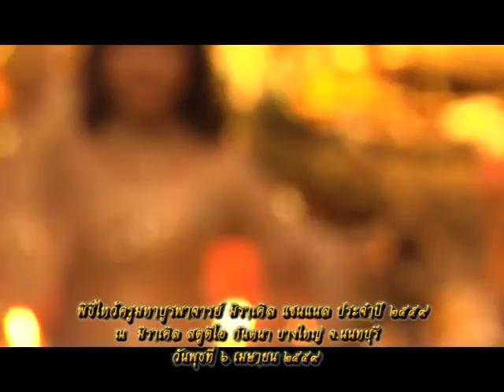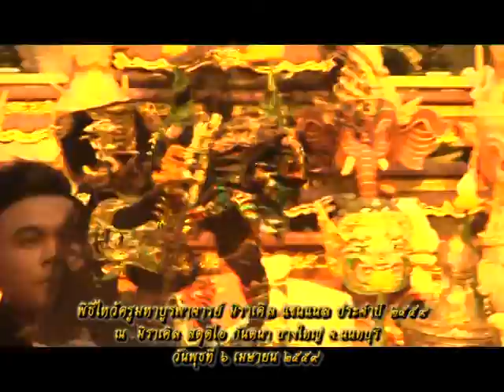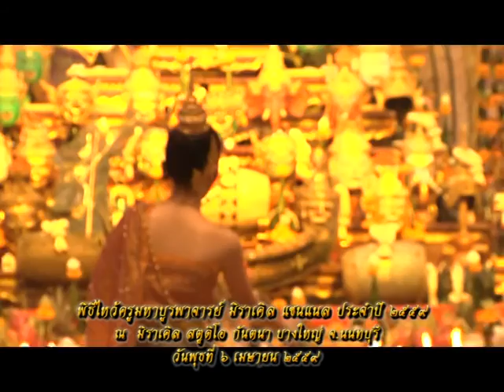รายการหัตถจิต | 15/04/59 | EP 3/4